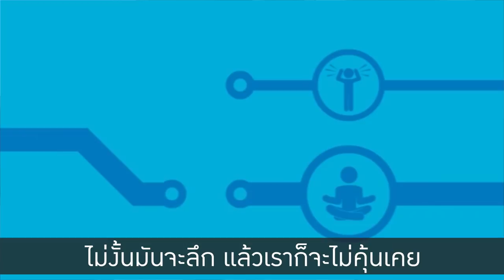Life is Beautiful ฝึกชีวิตให้คิดบวก [Sub thai]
แท้จริงแล้ว!!! สมองของเรามีความมหัศจรรย์มากๆ มันสามารถช่วยให้เรากลายเป็นคนคิดบวกในชีวิตประจำวันโดยอัตโนมัติได้
การทำงานของมันมีกลไกลอย่างไร และเราจะสร้างให้สมองเราเป็นแบบนั้นได้อย่างไร ?
โดย พญ.เอกจิตรา สุขกุล